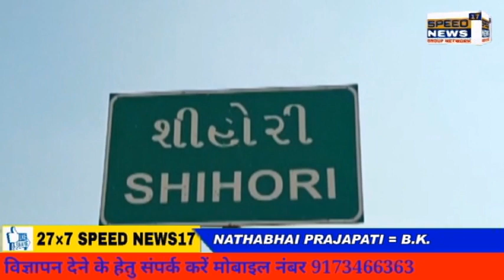BANASKANTHA LIVE = NATHABHAI PRAJAPATI